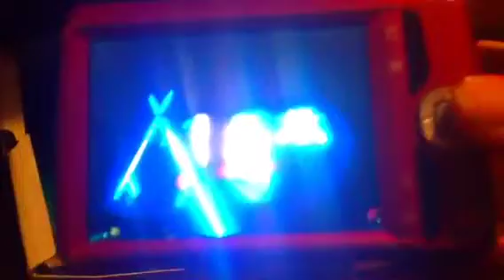Random Mondays Episode 17: WWE Live Part 1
Just great! :)